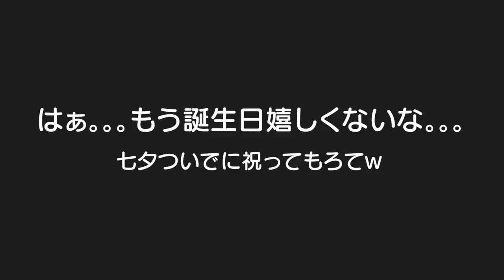【七夕＆ママの誕生日ｗ】我が家は織姫と星ｗ３人の今年の願い事は何かな？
二卵性男女双子生後4歳7ヶ月＆1歳8ヶ月赤ちゃん　みんな可愛いらしい願い事やねｗきっと叶うよｗ　来年は双子自分で書けるかな？はる君も言葉で言えるようになってるかな？